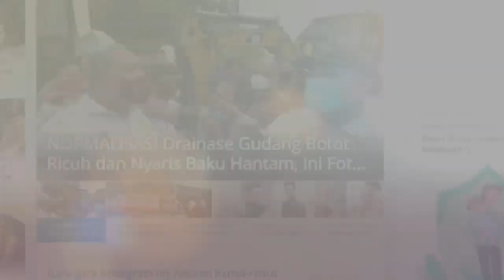Negosiator Ukraina Denis Kireev Ditembak Mati, Dicurigai Makar & Bocorkan Info Rahasia ke Rusia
Seorang negosiator Ukraina bernama Denis Kireev ditembak mati oleh pihak Dinas Keamanan Ukraina.

Hal ini karena Denis dicurigai melakukan makar dan diduga kuat membocorkan informasi rahasia Ukraina ke Rusia.

Lantas siapa sosok Denis Kireev?

Dikutip dari Tribunnews.com pada Minggu (6/3/2022), Denis Kireev merupakan negosiator Ukraina yang ikut dalam perundingan pertama dengan delegasi Rusia di Homel, Belarusia pada (28/2/ 2022).